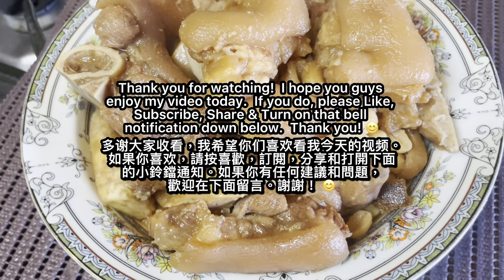How to make Pork Knuckles with Fermented Red Beancurd sauce南乳炆豬手 👍So Good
Hello everyone 😊, today I want to show you guys how to make Pork Knuckles with Fermented Red Beancurd sauce
南乳炆豬手, This pork knuckles recipe is so tender, and super flavorful and I added taro at the end since I love it with the pork knuckles sauce.  😋 Pork knuckles has lots of collagen too and it’s very good for our skin 😂

INGREDIENTS:
For boiling the pork knuckles
2 slices of ginger
2 Tbsp of rice cooking wine

Making the pork knuckles
2 pork knuckles
Raw peanuts 150g
Fermented red beancurd 3 pieces
Rice cooking wine 2 Tbsp
Chu Hau Sauce 2 Tbsp
Rock sugar 2 Tbsp
6 slices of ginger
6 cloves of garlic
2 shallots
3 star anise
1 piece of dried tangerine peel

Wilton 6-Cell Happy Valentines Day Sprinkles Mix, 6.6 oz. (Pack of 1)

8 Inch x 8 Inch Square Cake Pan, 8 x 8 Inch, Grey

10-Pairs Wooden Chopsticks, Dishwasher Safe Chopstick, Reusable